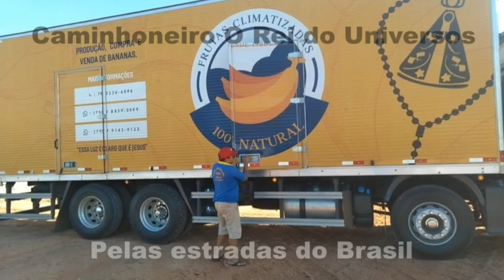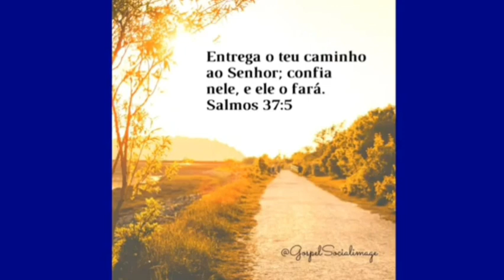Decendo a serra do Angelin